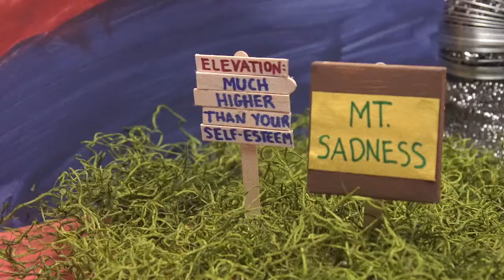Robby The Robot: Episode 4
There's one rule in Robotown and one rule only: Do not land on Mt. Sadness. Will another poor decision end Robby’s time with Fulltron in Robotown? How does this story end for this little robot?